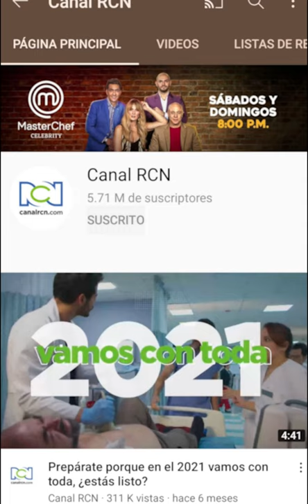William Shatner, cumple a los 90 años su sueño de ir al espacio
El actor de Hollywood William Shatner se convirtió en la persona de mayor edad en ir al espacio luego de un viaje en la cápsula suborbital Blue Origin.

Créditos: Instagram @blueorigin
Periodista: Andrés Moreno Hernández